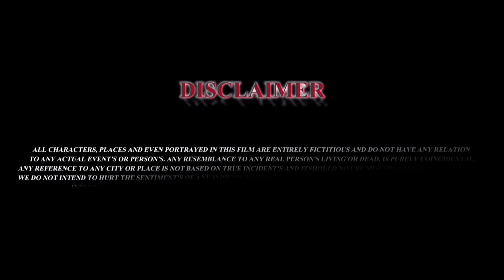KA NONG MUNA part 2//Khasi film//Shan and Daia.